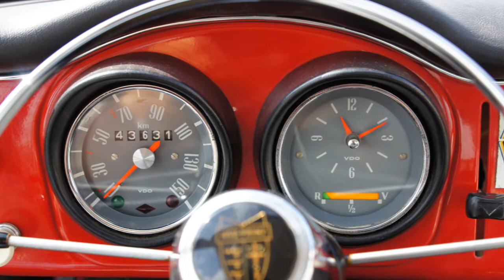1963 NSU Sport Prinz coupe HD photo video with fantastic engine sounds!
NSU Sport Prinz coupe, year 1963. Colour red with a grey/black interior. This very special NSU comes with a beautiful 'barn find' story: the car was put away in a barn on a farm in Sweden in the mid-1970'ies. In the autumn of 2008 the car was discovered again and sold. The car did not need much, only a good detailing job, new seat upholstery and new chrome on the bumpers. This NSU drove 43635 km from new, the car is in excellent to superb original condition! VERY unique!  More information and fine classic- and sports cars for sale